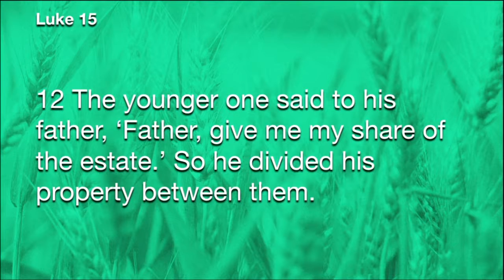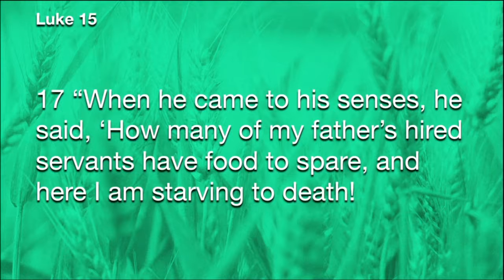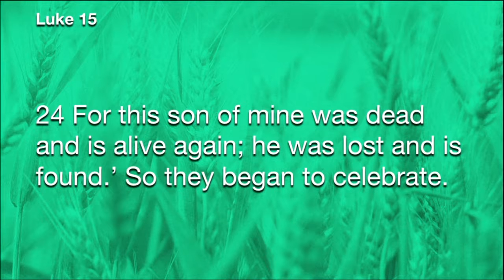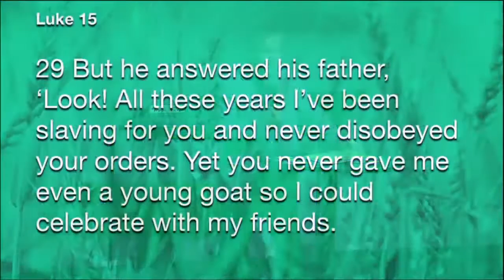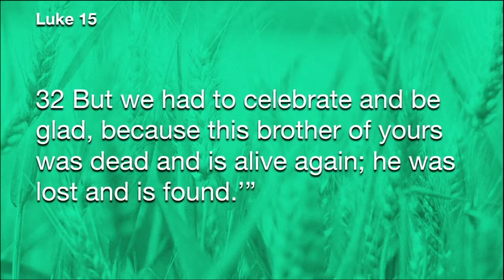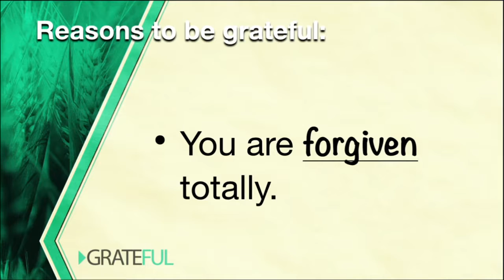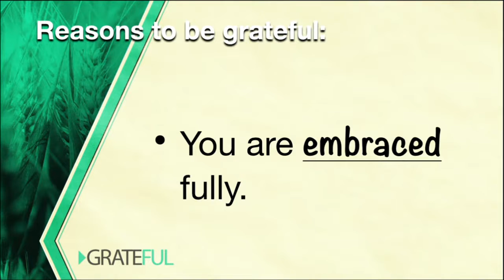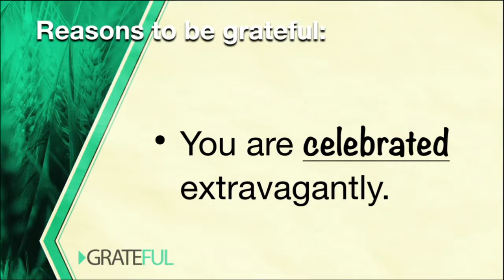FULL Part 2 - Grateful